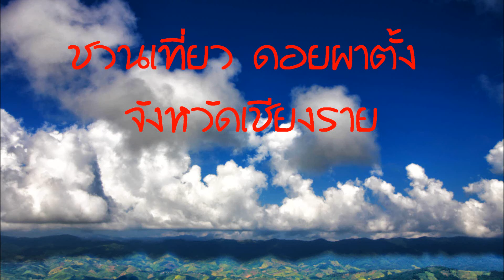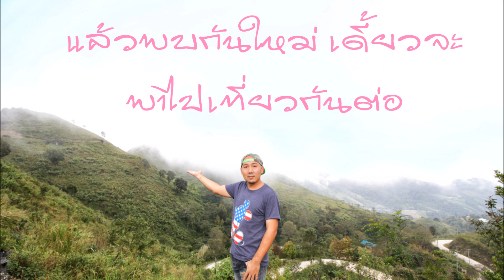เช้าที่ภูชี้ฟ้า สายที่ดอยผาตั้งกับไกด์4ขา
บรรยากาศเป็นใจเมื่อพวกเรานเจอ้องหมาดอย ที่นึกสนุก
อยากพาเราเดินขึ้นไปยอดดอย  งั้นเราไปด้วยกันเลย
เหนื่อยแต่ก็สนุกมากครับ